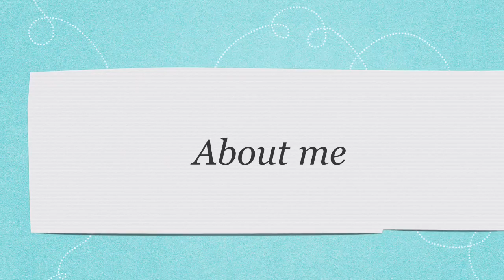Ceramics 2 Final, Godwin Maduka